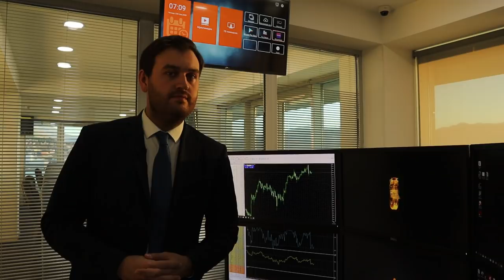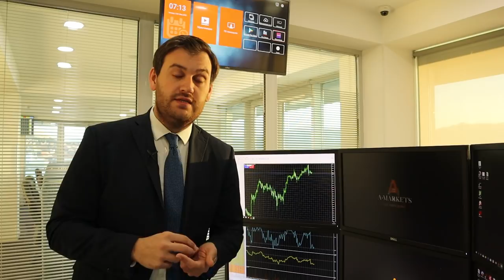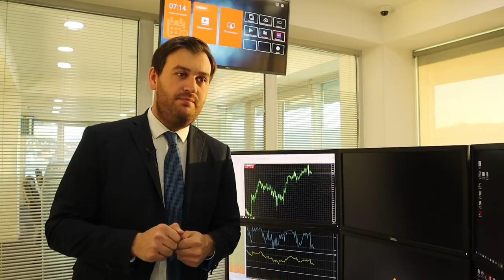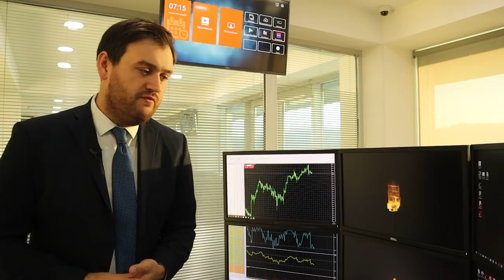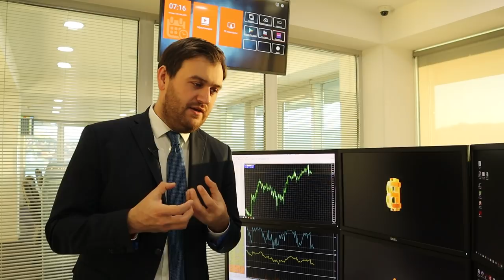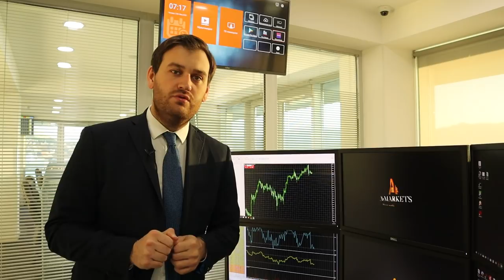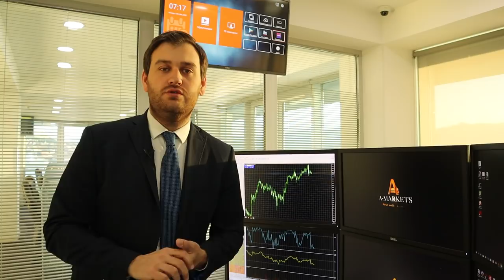Коронавирус: все хуже, чем мы думали! | AMarkets